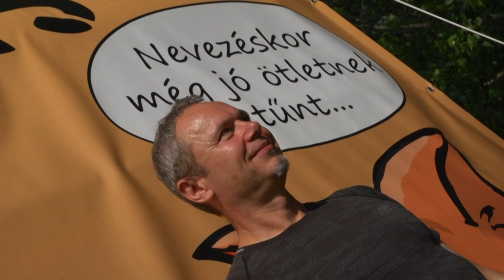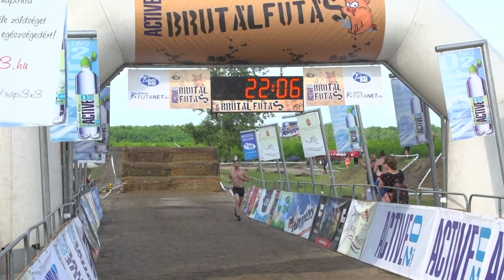Active O2 Brutálfutás 8.0 - hosszú film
Active O2 Brutálfutás 8.0
Nyáregyháza
2019. június 22.